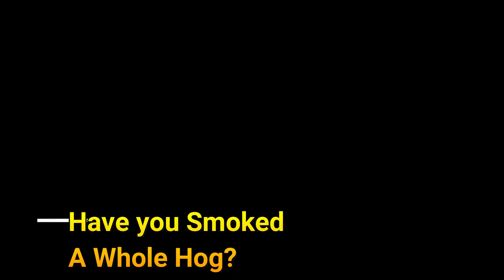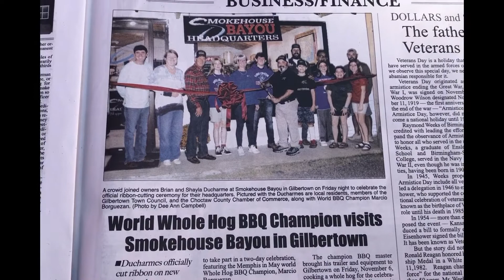WholeHog Hoedown at HQ with World Champ, Marcio Borguezan!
Join us for a fun weekend at Smokehouse Bayou Headquarters!  Marcio comes into town and smokes a beautiful whole hog.
We have our Ribbon cutting at the new restaurant and welcome two very special guests from The Bascom Group.
Also, we reverse sear a Prime Strip.  This was an unforgettable weekend for The BayouCrew!
We hope you will share it with us!